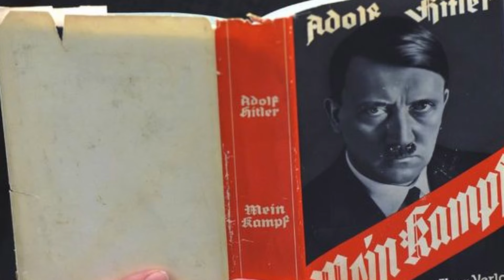The FATAL ATTRACTION that started it all: Myra Hindley & Ian Brady | Moor Murders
Between 1963 and 1965, Myra Hindley and her lover Ian Brady lured four children  into their car under the pretense of giving them a ride home. Instead, the pair took them to Saddleworth Moor, an isolated area some 15 miles outside of Manchester. Keep watching to find out more about these two lovebirds and how they lured these children to their terrible death.